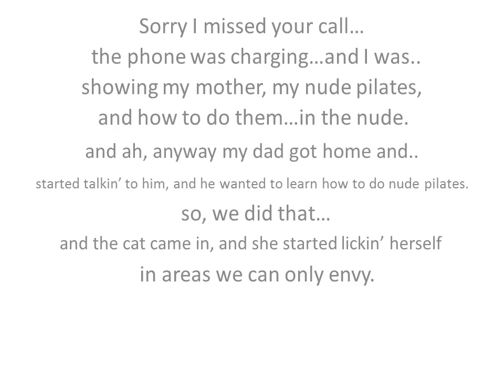MFK Birthday 2015 Pilates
A voicemail message about Pilates from the late great Michael F Keys.